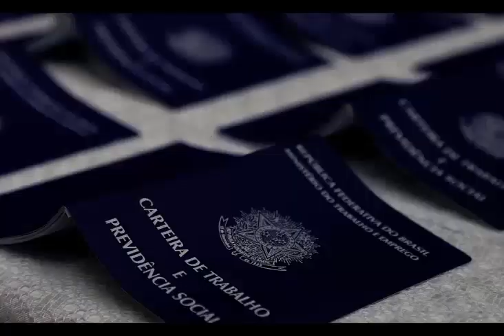The Walking Left - Abertura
Assista a nova abertura de The Walking Left, série que fala dos zumbis da esquerda brasileira.